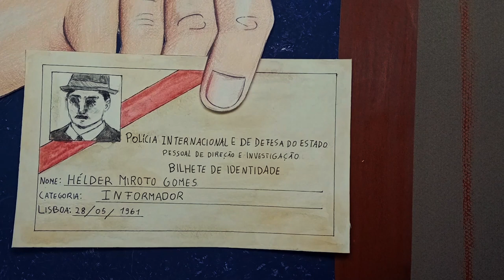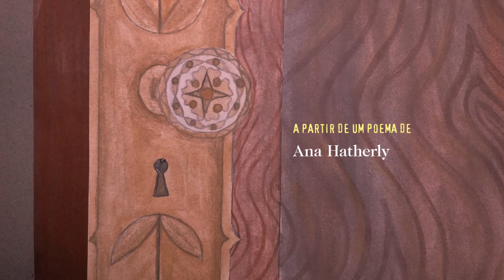Bateu à Porta o Agente - CCV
Real. 11ºF / 2024 ESCOLA SECUNDÁRIA DE TONDELA

"Bateu à porta o agente
mostrou o cartão e disse
fomos informados."

Começa assim o poema de Ana Hatherly escrito após receber a visita da PIDE na sua casa. Nesta animação breve, os alunos tiveram a oportunidade de conhecer o imaginário da artista portuguesa, as ideias e a potência política das suas criações que se estenderam às artes plásticas e ao cinema, entre outros campos.
[ abr 2024 ]